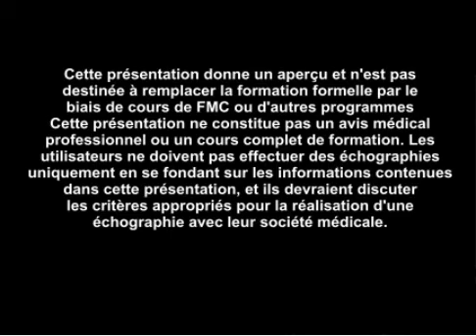Comment : Cibler une vue écho-apicale par échographie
Apprendre à examiner le cœur à l'aide de la fenêtre apicale et du plan des quatre cavités cardiaques.